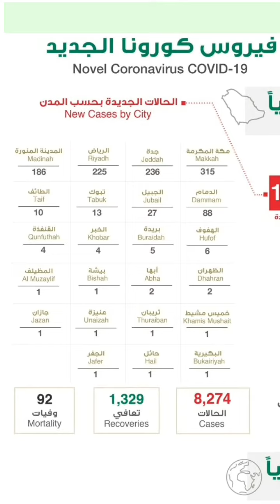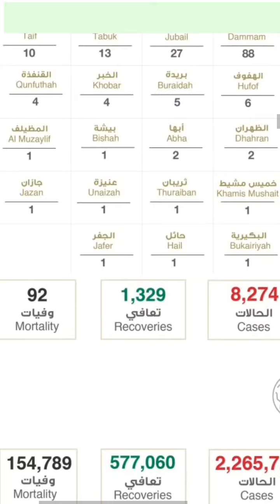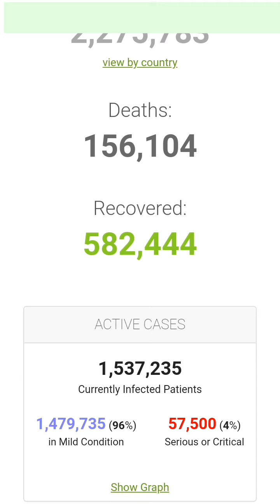सऊदी Saudi Arabia ki new update covid19 riport or dunya ki ek nazar कोरनावायरस अपडेट रिपोर्ट देखें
सऊदी अरब और कोरोनावायरस खबरें और तमाम दुनया पे एक नजर
Dekhe khabre 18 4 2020 ki new riport taza khabre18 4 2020 ki report report dcovid_19 सऊदी अरब में में कोरोनावायरस के नए मामले और पूरी दुनया की रिपोर्ट पे एक नजर हिन्दी में
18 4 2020 ki report report dcovid_19 A look at new cases of coronavirus in Saudi Arabia and entire world report in Hindi